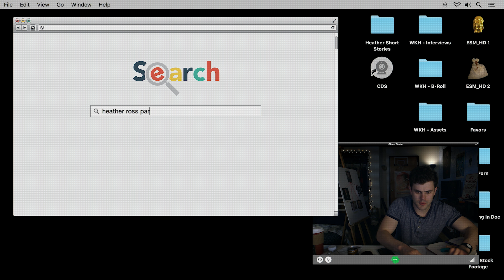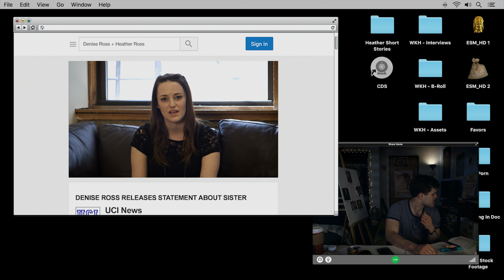WhoKilledHeather | Episode 22 - “Losing Control”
Denise Ross gives her statement, Andrew faces a tough decision.

WhoKilledHeather is an original murder/mystery web series from Radar Studios
following the quest of college student Andrew Olson as he launches his own personal investigation into the mysterious death of classmate Heather Ross.

Created by Neal E. Fischer & Kevin Kirchman

Follow along using WKHSeries.

Follow

CAST

David Raymond - Andrew Olson
Charlotte Mae Ellison - “Q”
Christopher McClellan - Max
Doug Walker - Barry The R.A.
Casey Freund - Detective Jones
Cassidy Stirtz - Melanie
Hannah Toriumi - Heather Ross
Richard Strimer - Ron Sanders
Cory Hardin - Shaun O’Hara
Jeremy Trager - Bryce Urso

CREW

Director/Writer: Neal E. Fischer
Director/Writer: Kevin Kirchman
Writer:Dan Eden
Editors: Mallory Ryan & Mark P. Smith
Assistant Editor: Brandon Danzyger
Director of Photography: Kevin Kirchman
Colorist: Bryan Smaller
Production Designer: Linda Wyatt
Wardrobe Stylist: Rachel Yacapraro
Sound: Ed Bornstein & Patrick Lewandowski
Script Supervisor: Friday Savathphoune
Production Coordinator: Cassondra Balynas
Additional Photography: Ryan Marshall, Catherine Ring
Graphic Design/Art Dept Asst: Gavin Wright
Graphic Design: Kayla Mikula, Caldwell Butler
SFX Makeup: Brittany Vogel
PR/Marketing: Michelle Rose Micor
Content Manager: Garrett Woods
Interns: Zoe Pressman, Sabrina Thompson, Janelle Domek

About RADAR Studios:

RADAR Studios represents a team of uniquely talented directors and artists. They believe every project arrives in a state of creative development, and as a result, their directors and artists view each project as a living, growing idea. RADAR’S teams include directors, designers, VFX artists, editors, writers, musicians and photographers, each of whom contribute in a unique way, always in service to the core idea.

SPECIAL THANKS

Jimmy John’s

JerkyXP

Soylent

Metropolis

How Did This Get Made? Podcast (Special thanks to Marissa Ziets/Paul Scheer)